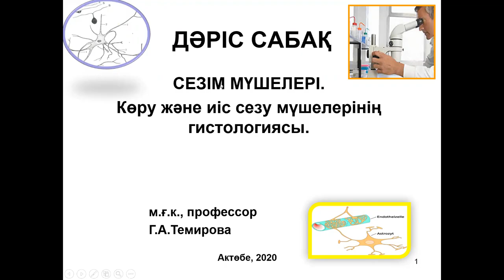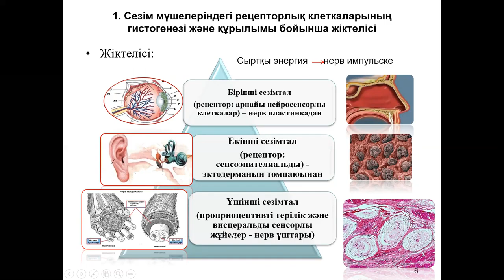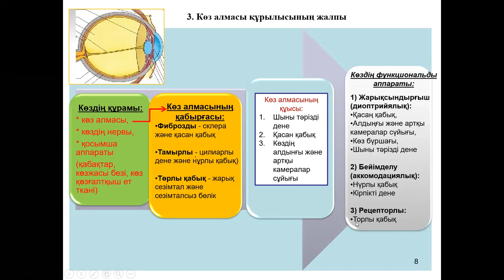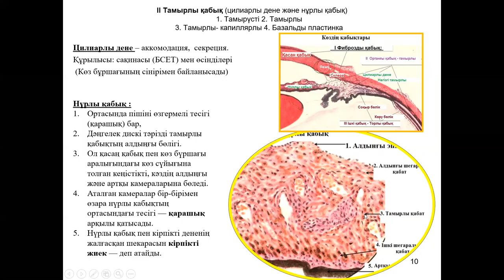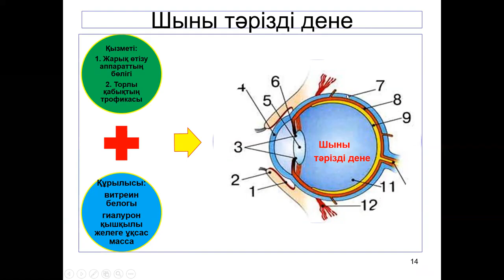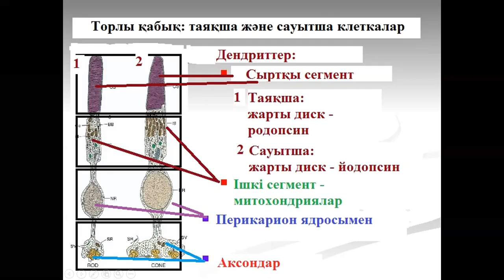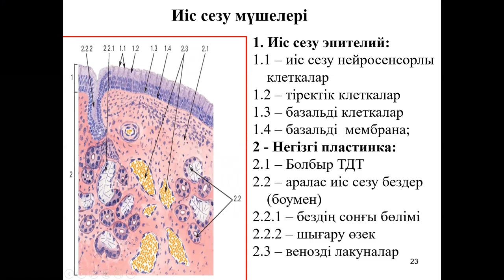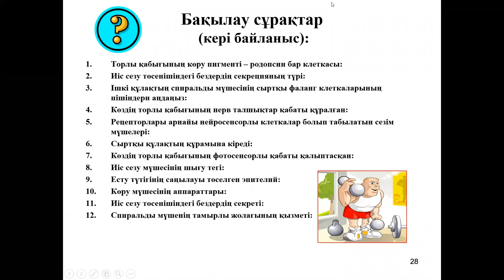Гистология. Көру және иіс сезу мүшесі.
Гистология. Көру мүшесі және иіс сезу мүшесінің құрылым ерекшеліктері. Гистология.
Лектор: гистология кафедрасының профессоры Темирова Г.А
БҚМУ Гистология кафедрасы.